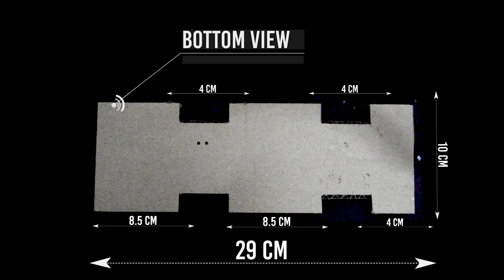Making RC KSRTC | KSRTC ബസ് ഉണ്ടാക്കാം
DON'T FORGET TO ADD ME ON INSTAGRAM @Sneha.nithi